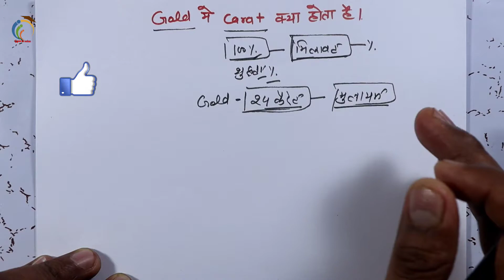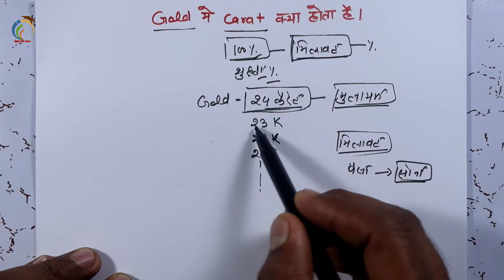what does carat mean?🔥gold carat meaning🔥definition of gold carat?🔥23 कैरेट सोना मे कितने % शुद्धता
what does carat mean?,gold carat meaning,definition of gold carat?,23 कैरेट सोना मे कितने % शुद्धता- gyan ki udan

Dosto aj ke is video me maine bataya hai ki jab bhi ham Gold buy karne ke liye jewellery shop par jaate Hain to jewellery ham carat mein lete 24 carat 23 carat 22 carat 21 carat 20 carat is tarah se jewellery banti hai per is jewellery mein jo carat hai usmein 1 carat ki kitni shudhta hoti hai matlab yadi ham 22 carat ka gold le rahe hain to vah Gold kitne percent pure hai is topic ko detail mein discuss Kiya Hai aur bataya hai ki aap curat se shudhta kaise nikal sakte hain Hain mughe visvas hai ki apko ye video jarur help karega aur pasand ayega.
With regards "gyan ki udan" Thanks

1- Which gold is better 22k or 24k?
2- What is a 916 gold?
3- How can you tell 916 gold?
4- What is the actual mean of carat in gold?
5- 22 karat gold
6- gold carat number
7- gold 24,23,21 carat?

दोस्तों मेरा नाम R.k.Srivastav है आपका स्वागत करता हूं आपके ही चैनल "ग्यान की उड़ान" में विडियो पसंद आए तो विडियो को लाइक/शेयर करें और चैनल को सब्सक्राइब करना न भूलें धन्यवाद्